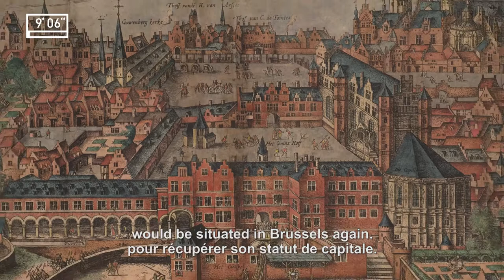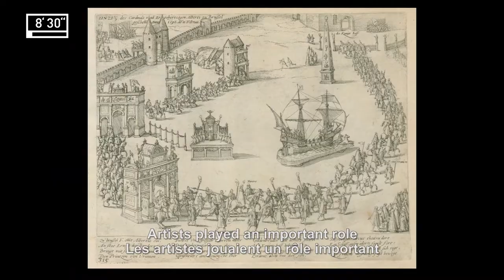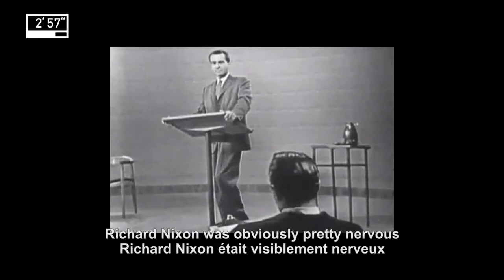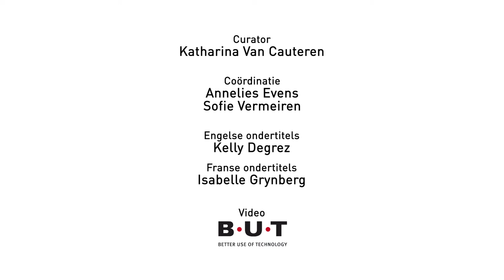Hendrick De Clerck - Political propaganda past and present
The Brussels painter Hendrick De Clerck (ca. 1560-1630) might best be described as the spin-doctor to Archdukes Albert and Isabella. During his incredible career, this contemporary of Rubens created an oeuvre to match the ambitions of his monarchs. His artworks may look like ordinary mythological and religious tableaux, but that is just appearance.
The same 16th-century themes and visual mechanisms can still be found in political image-formation to this day. This is highlighted in the interviews with Prof. Luc Duerloo (UA) and Prof. Bart Kerremans (KUL). They look not only at the role played by Albert and Isabella’s court, but also at the use of spin doctors in US presidential elections.

The exhibition Hendrick De Clerck. Albert and Isabella’s spin doctor will be on show at M – Museum Leuven from 11 February to 15 May 2016.